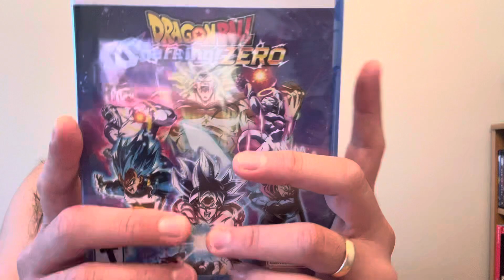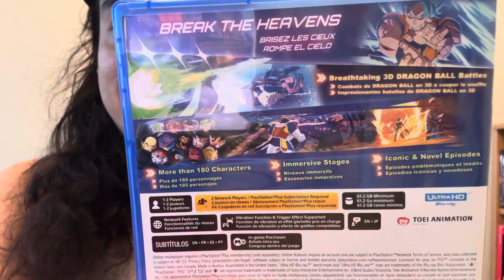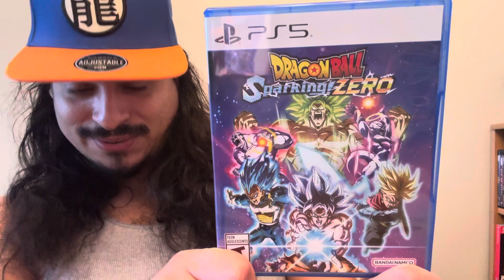Unboxing DRAGON BALL: Sparking! ZERO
🐉 Welcome back to Zero51 youtube channel! KAMEAHMEAH! LET'S GO!

Today, we're diving into a huge treat for all you Dragon Ball fans out there – I'm unboxing DRAGON BALL: Sparking! ZERO for the PlayStation 5. If you're into high-energy battles and iconic characters from the DBZ universe, you're gonna want to stick around for this one.

I'll be showing you everything in the inside the PS5 Box.

Share your favorite Dragon Ball moment in the comments below, and I might just shout you out in my next video!

Ready for some next-level unboxing action? Let's dive in!